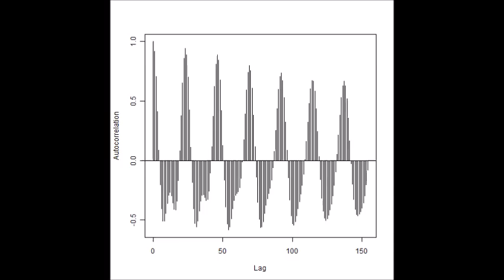超音波の音圧測定解析技術 Ultrasonic measurement and analysis techniques．